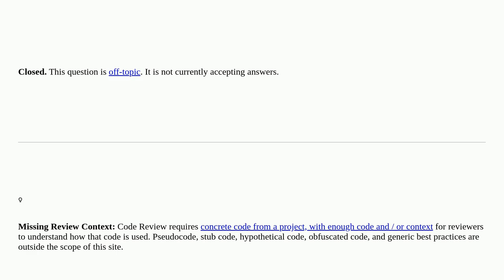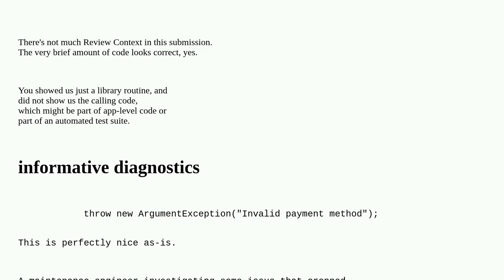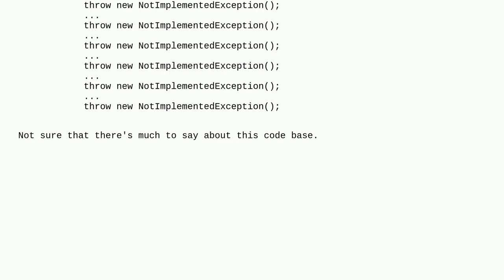Codereview: Best practice code for payment integration closed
Best practice code for payment integration closed

A special thanks goes out to the awesome community

  asp.net-core design-patterns c#